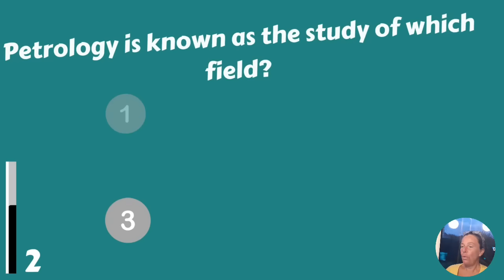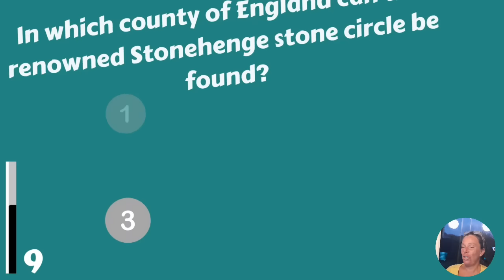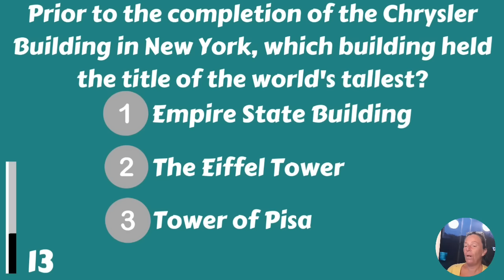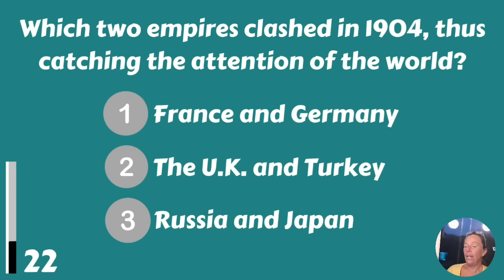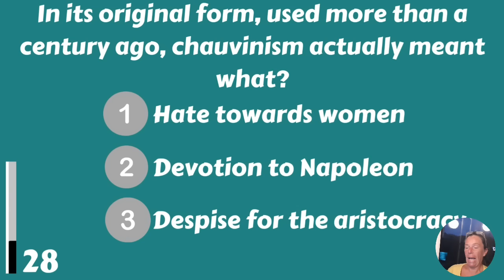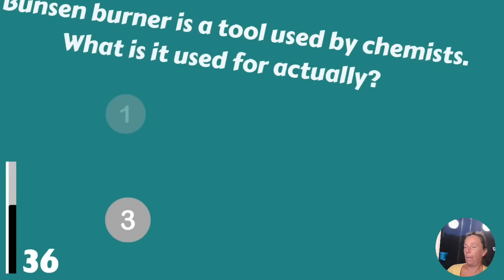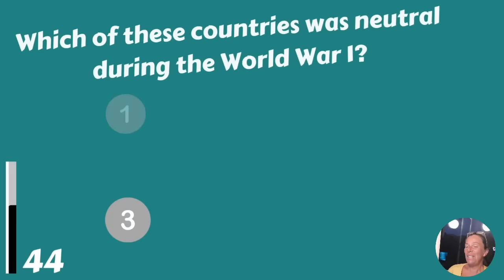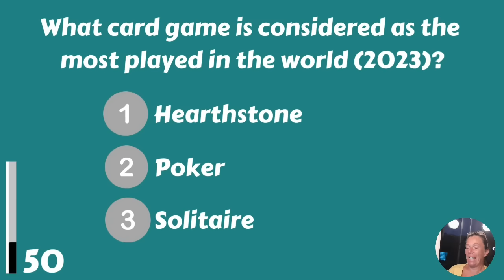Are You 60+ And A Genius? Prove Your Intelligence With This Quiz!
Are you ready for a brand new general knowledge trivia quiz? It is an easy one, so you should score very high! Can you score at least 40/50? Then you pass this quiz!